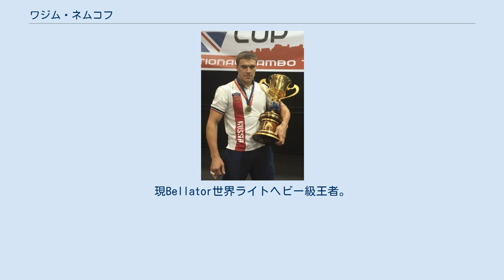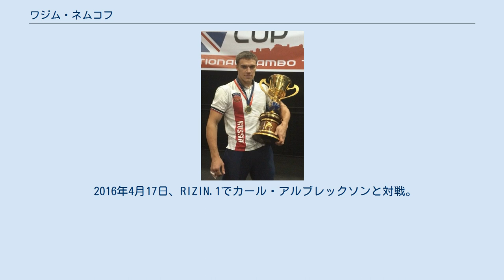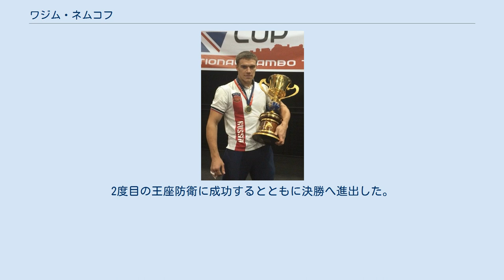ワジム・ネムコフ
ワジム・ネムコフ（Vadim Nemkov、1992年10月14日 - ）は、ロシアの男性総合格闘家。
ベルゴロド州出身。
アレクサンドル・ネフスキー所属。
現Bellator世界ライトヘビー級王者。
 世界サンボ選手権100kg級において2013年の銅メダル獲得を皮切りに、2014年から2019年の間に4回の優勝を果たしている。
エメリヤーエンコ・ヒョードルがスタールイ・オスコルに建てたスポーツセンター「アレクサンドル・ネフスキー」においてトレーニングを積む。
 2013年に総合格闘技デビュー。
ロシアにおいて4戦4勝（KO3回、一本1回）をあげる。
 RIZIN 2015年10月、RIZINと契約。
RIZINヘビー級トーナメント2015への出場が発表された。
 2015年12月29日、RIZIN FIGHTING WORLD GRAND-PRIX 2015 SARABAの宴で行われたRIZINヘビー級トーナメント2015に出場。
1回戦で前KSWライトヘビー級王者のゴラン・レルジッチと対戦し、1RTKO勝ち。
 2015年12月31日、RIZIN FIGHTING WORLD GRAND-PRIX 2015 IZAの舞で行われた、RIZINヘビー級トーナメント2015準決勝でイリー・プロハースカと対戦。
1R終了時、棄権により1RTKO負けを喫した。
 2016年4月17日、RIZIN.1でカール・アルブレックソンと対戦。
1-2の判定負けを喫した。
 2016年12月29日、RIZIN FIGHTING WORLD GRAND-PRIX 2016 無差別級トーナメント 2nd ROUNDにて、無差別級トーナメントのリザーバーとして、アリソン・ヴィセンテと対戦。
1RKO勝ち。
 Bellator 2017年8月25日、Bellator 182でフィリップ・リンスと対戦し、1RKO勝ち。
 2018年2月16日、Bellator 194で前Bellatorライトヘビー級王者のリアム・マギリーと対戦し、ローキックで3RTKO勝ち。
 2018年11月15日、Bellator 209でフィル・デイヴィスと対戦し、2-1の判定勝ち。
 2020年8月21日、Bellator 244のBellator世界ライトヘビー級タイトルマッチで王者ライアン・ベイダーと対戦。
右ハイキックでダウンを奪いパウンドで2RTKO勝ち。
 2021年4月16日、Bellator 257のライトヘビー級ワールドグランプリ1回戦として行われたBellator世界ライトヘビー級タイトルマッチでライトヘビー級ランキング2位の挑戦者フィル・デイヴィスと再戦し、3-0の5R判定勝ち。
王座の初防衛に成功するとともに準決勝へ進出した。
 2021年10月16日、Bellator 268のライトヘビー級ワールドグランプリ準決勝として行われたBellator世界ライトヘビー級タイトルマッチでライトヘビー級ランキング5位の挑戦者ジュリアス・アングリカスと対戦し、4Rにキムラロックで一本勝ち。
2度目の王座防衛に成功するとともに決勝へ進出した。